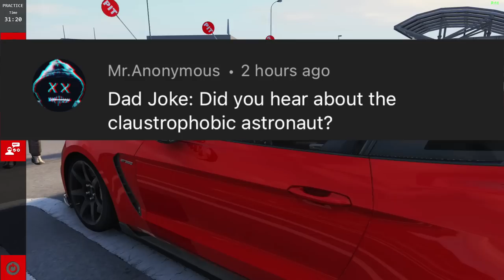Street Racing MODE In "NEW" Massive No Hesi 30 Car SERVER! 550hp Mustang GT350R!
BenQ EX3201-T